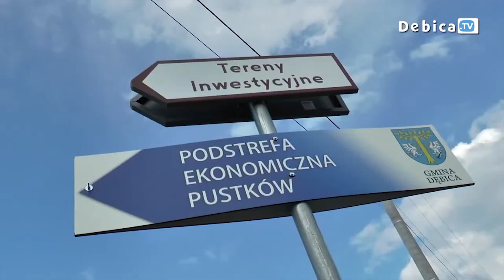Mazur już produkuje - Kolejna firma w strefie Pustków-Strachów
Budowa  i otwarcie nowego przedsiębiorstwa na terenie Podstrefy Ekonomicznej Pustków-Strachów miała być ekspresowa. Zaledwie 15 miesięcy minęło od wbicia łopaty a już oficjalnego przecięcia wstęgi dokonali Wójt Gminy Dębica Stanisław Rokosz, Paweł Wolicki Prezes Spółki Latoszyn Zdrój, Prezes firmy Piotr Mazur, Radna Gminy Dębica Agnieszka Gurga oraz dyrektor zakładu Krzysztof Wieczorkiewicz.
Spółka „Mazur” to firma z 25 letnim doświadczeniem. Zajmuje się projektowaniem, produkcją i montażem elementów wyposażenia oraz atrakcji dla parków wodnych, placów zabaw, basenów publicznych, prywatnych i hotelowych oraz obiektów przemysłowych. Do tej pory firmie zaufali inwestorzy z 27 krajów min. z Niemiec, Islandii, Holandii, Ukrainy, Turcji czy Stanów Zjednoczonych. Rekrutacja do „Mazura” trwa. Firma na dzień dzisiejszy zatrudnia 12 osób a docelowo przygotowano około 30 stanowisk. Pracę w przedsiębiorstwie znaleźli głównie mieszkańcy gminy Dębica.
Podstrefa Ekonomiczna Pustków-Strachów została otworzona w 2014 roku i wchodzi w skład Specjalnej Strefy Ekonomicznej „Euro-Park Mielec”. Do końca roku na 20 hektarowym terenie  działać będą już 4 firmy, kolejne dwie rozpoczną budowę a na przyszły rok planowane są trzy nowe inwestycje.